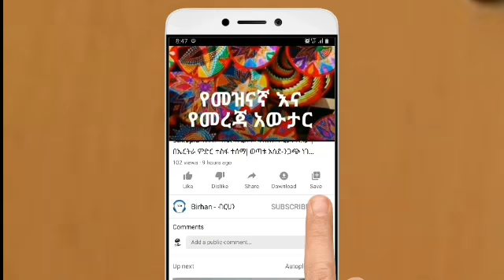ethiopia: የእለቱ የሀገር ቤት እና የውጭ ወሳኝ መረጃዎች June 5, 2020